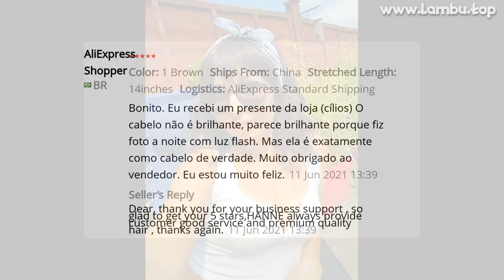🔥 [ ON SALE ] HANNE SHORT NATURAL WAVE SYNTHETIC HAIR WIG WITH FREE BANGS BLACK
00:00 Intro
00:10 Presentation
00:00:55 User photos & reviews (from site)
00:01:14 Fin 🙏

HANNE SHORT NATURAL WAVE SYNTHETIC HAIR WIG WITH FREE BANGS BLACK OR BROWN HEAT RESISTANT FIBER WIGS FOR BLACK/WHITE WOMEN

PRODUCT STARS ⭐: 4.5/5
STORE NAME: HANNE FASHIONWIG STORE
STORE RATING: 96.5%/100%

Buyer try on videoHANNE Short Natural Wave Synthetic Hair Wig With Free Bangs Black or Brown Heat Resistant Fiber Wigs For Black/White WomenFeatures:1
HairMaterial:hightemperaturefiber
heat
hesistant
synthetic2
Hair Density:150 heavy density
synthetic wigs3
Color: Black and brown
4
Package included:1xBeautiful wig fashion wig+1 x Hair Net5
Hair type: 100% Heat Resistant Fiber(High Temperature Fiber)6
7
Estimated shipping time Based on the different countries,Commercial Express also available and it only take 3-7 days, but it needs extra fee
8
Contact customer services to learn about more
BROWN
Buyer Questions  Answers ‎(10)‎What depth Park? You fit the head with a thick hair?Deep enough, I think

View MoreView MoreHas combs?no

View MoreView MoreDo you can wash the hair? Yes you can

View MoreView MoreTell, and as it is worn does not fly with head attached?Well-worn, scallops, but the size is adjustable, fits perfectly, take you will not regret!

View MoreView More2 identical Brown can be discounted?Y work and taste, all of a sudden you will like

View More12

82 REVIEWS AND USER RATINGS FROM AMAZON, ALIEXPRESS AND OTHER ONLINE SHOPS & CATALOGS!
THIS IS BEST ALTERNATIVE FOR RASPBERRY PI 4 8GB BUT CHEAP (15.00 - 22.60) LOOK CLOSER AT THIS SYNTHETIC NONE-LACE WIGS PRODUCT!